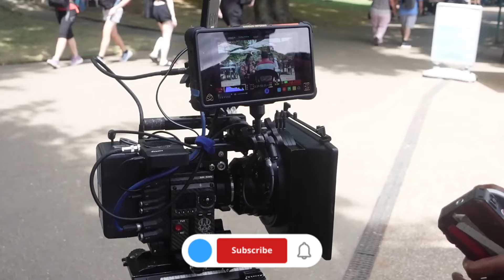london to peris nepali movie कस्तो छ? Samragyi RL shah london to peris new nepali movie